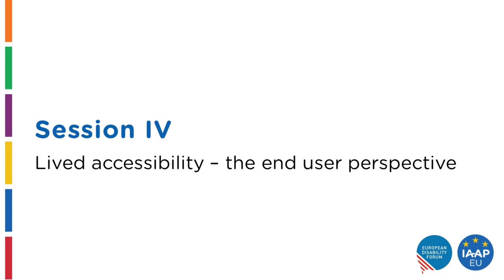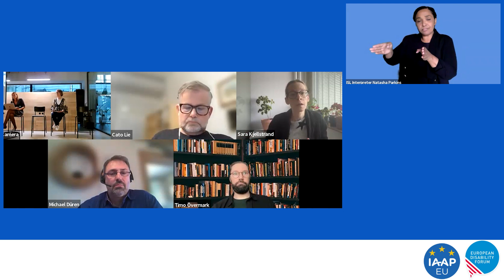Lived accessibility – the end user perspective (IAAP WAD Event 2023)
Aired: 21 September, 2023
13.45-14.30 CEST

Session 4:
Lived accessibility – the end user perspective

Overview:
It is often said that end users should be more involved in development, design, and testing. What are the main barriers for this to happen, and are there good examples to learn from? The session topic is introduced by Cato Lie, Senior Advisor at the Norwegian Federation of Organisations for people with disabilities (FFO) and President of the International Federation for Spina Bifida and Hydrocephalus. Panelists include Michael Düren, senior expert in accessibility auditing and user testing at Pfennigparade, Sara Kjellstrand, senior expert in cognitive accessibility (CPACC), Sara Rydin, Digital Communications Officer, Swedish National Association for Dyslexia and Timo Övermark, Lead UX and Accessibility specialist at Q-factory (WAS).